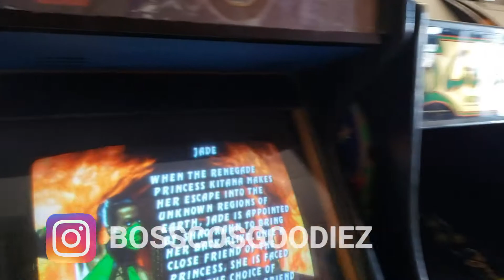DAY AT THE BEACH : SANTA MONICA PIER + 10K GIVEAWAY INFO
*** I WILL PICK A WINNER WHO HAS NOTIFICATIONS ON ***
** ONE WINNER EACH VIDEO**

NEW COLORWAY | NIKE KYRIE LOW 2 BLUE HERO /CRIMSON COLORWAY IN STORE REVIEW

(Please donate whatever you can to help improve this channel.. Thank You In Advance)
CASH-APP :  $SUPPORTBOSSCO

Nike Men's Kyrie 5 Basketball Shoes (10, Black/Red)

Nike Men's Kyrie 5 Kyrie Irving/White Nylon 9 M US

Nike Kyrie 5 Concepts TV PE 3 - US 10

Nike Kyrie 5 All-Star TV PE 5 Size: 10

Nike Kyrie 5 BHM - Size 11.5 US

NEW COLORWAY | NIKE KYRIE LOW 2 BLUE HERO /CRIMSON COLORWAY IN STORE REVIEW, east la, nike outlet,nike outlet vlog,nike clearance store,nike outlet store